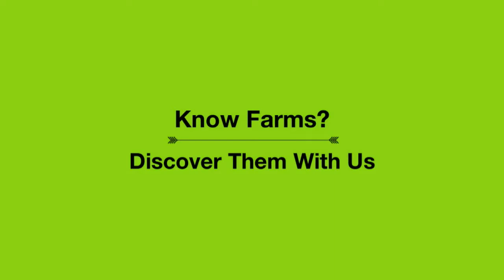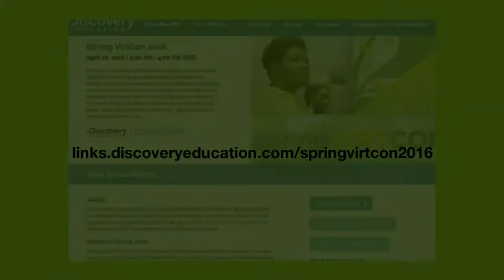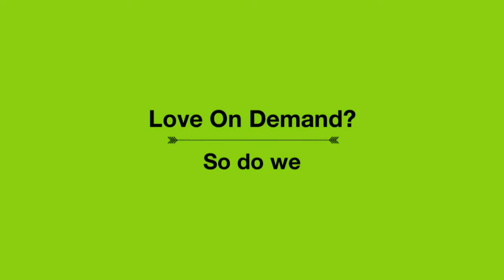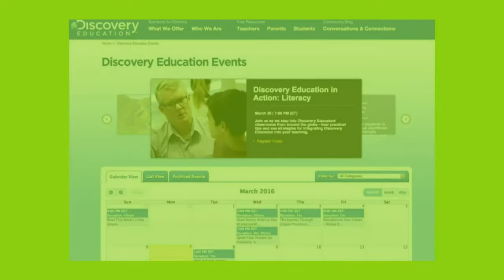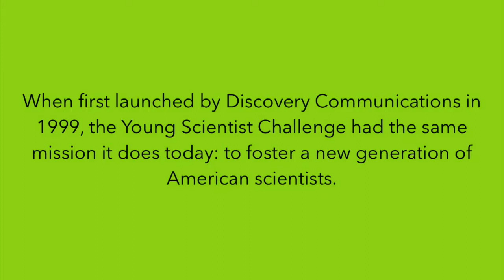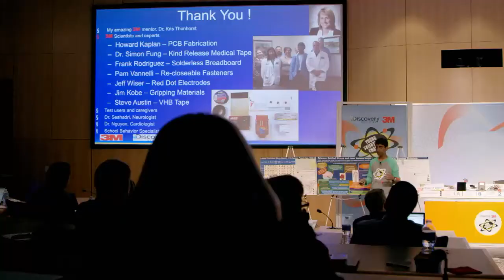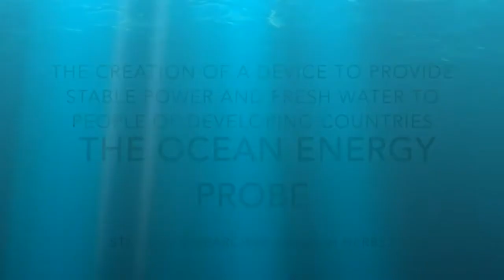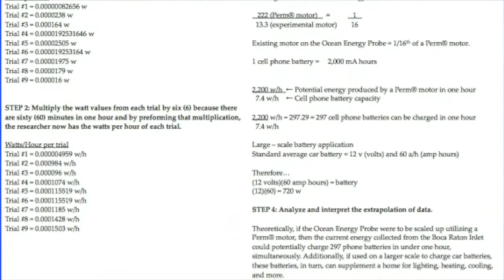Meet Hannah, America's 2015 Top Young Scientist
Meet Hannah Herbst, America’s 2015 Top Young Scientist. Inspired by her 9 year old pen pal living in Ethiopia who lacks a reliable source of power and electricity, Hannah created an energy probe prototype that seeks to offer a stable power source to developing countries by using untapped energy from ocean currents and submitted this innovative idea to the 2015 Discovery Education 3M Young Scientist Challenge. Chosen as a national finalist, Hannah worked one-on-one with a 3M Scientist Mentor to bring her idea to life and was awarded the grand prize of $25,000! As America’s Top Young Scientist, Hannah has traveled the nation to share her innovation appearing on Fox and Friends, Wake Up With Al and at the Social Innovation Summit in Silicon Valley.

To learn more about the Discovery Education 3M Young Scientist Challenge,